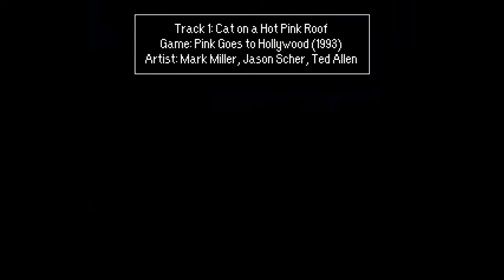GSTMIX04: Feelin' Jazzy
Walking basslines, FM brass, and brush percussion? oh my. it's time for some jazz!

songs:
0:00 GST♥ Presents...
0:07 Cat on a Hot Pink Roof (Pink Goes to Hollywood)
0:51 Skill Select (Jantei Monogatari)
1:04 Ego Check (Toy Story)
2:11 Mayhem Express (Sylvester & Tweety in Cagey Capers)
2:59 Kingdom of Devotindos (Rocket Knight Adventures)
4:02 Coney Island (Spider-Man: The Animated Series)
5:04 Sewer City (Boogerman)
5:31 In the Fridge (Pink Goes to Hollywood)
6:30 Name Entry (Pac-Attack)
7:10 Pentawa I (Sorcerian)

by artist:
0:07 Mark Miller, Jason Scher, Ted Allen
0:51 Tsukasa Masuko
1:04 Andy Blythe, Marten Joustra
2:11 Nathan Grigg
2:59 Masanori Oouchi, Masanori Adachi, Hiroshi Kobayashi, Michiru Yamane
4:02 Fletcher Beasley
5:04 Matt Furniss
5:31 Mark Miller, Jason Scher, Ted Allen
6:30 Hiromi Shibano, Takaki Horigome
7:10 Yuzo Koshiro

check out the full soundtrack for each game!

notes:
this actually goes 2 channels beyond the specifications of the YM2612, but only for about 400ms. It just didn't sound right when I removed any element...sorry about that.

intro jingle is from Twin Cobra: Desert Attack Helicopter